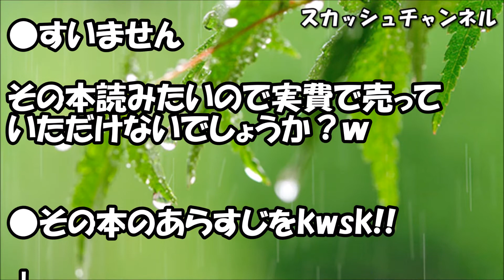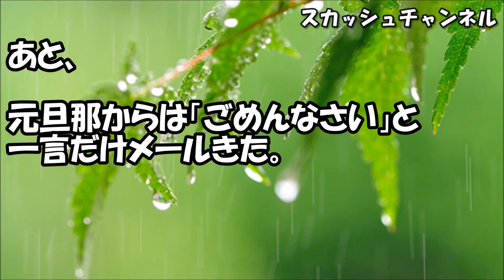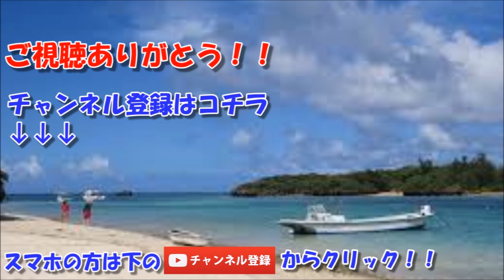トメ「役立たずは出ーてーけ！出ーてーけ！」 → 離婚後、義実家での日記を自費出版したったｗｗ